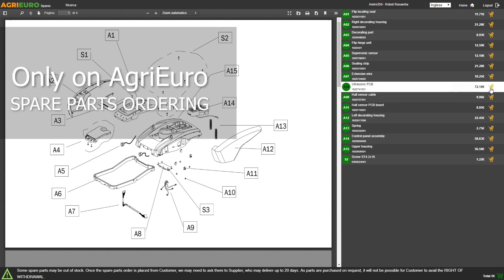Worx Landroid WR130E model S300 Robot Lawn Mower with Perimeter Wire - Customer's operating video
The Landroid S WR130E robot lawn mower is equipped with the fastest and most powerful mulching system, thanks to its sturdy 18 cm steel blades. The large wheels guarantee an excellent grip on every lawn. Comfortable, handy and powerful!

This new model of the Worx brand is the most compact and light among its category and it is set to become a best selling on the market.

Side Charge. Almost invisible, the sleek charging station of the new Landroid sits on a grid that allows grass to grow through it, letting the robot mow it every time it returns to the charging station.
AIA The patented AIA technology allows to significantly reduce working times and enables the cutting tool to pass through narrow passages difficult to reach. Each time Landroid reaches the edge of the lawn, it turns to the right direction (unlike other robot models which stop and turn blindly).
PowerShare. The Landroid battery is shared and it can be used with other Worx cordless tools.
The Worx Landroid S WR130E robot lawn mower is fully automatic. The robot is already pre-set in order to obtain the best result, but it is also possible to edit the schedule according to the needs by means the Wifi, managing it with the Worx App or through the handy simplified display. The operator can easily and autonomously delimit the scope of the working area: THE PERIMETER WIRE AND PEGS ARE SUPPLIED
. By connecting Landroid to a WiFi, it creates the ideal mowing program by itself. By means the cloud computing, the robot adjust the working cycle according to the growing speed of the grass. No configuration, no programming. Landroid determines the best treatment for your lawn considering: grass type, sun irradiation, water supply, temperature, etc.

This cutting tool features a 180 mm cutting width and the uncut area will be no more than 10 cm large if there is no step at the edge of the lawn. It is also equipped with the inverse blade rotation and the

MULTIPLE ZONES: It can handle several independent areas of the garden connected by a driveway or a strip of lawn and come back after completing each area. It is also equipped with the rain sensor, which makes the robot come back to the charging station in case of rain. This lawn mower can work even up to 35% slopes.

It is also suitable for surfaces up to 300 m².

EQUIPPED WITH A BATTERY